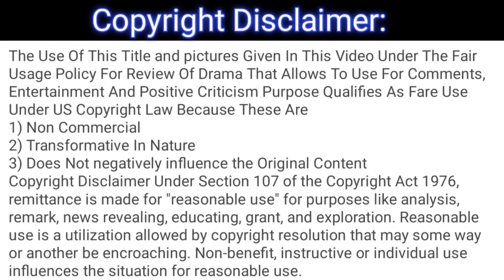Rah e Junoon - 2nd Last Ep 27 Full 5th Review - Rahe Junoon - Ep 27 5th Review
Rah e Junoon - Last Ep 27 Full 5th Review - Rahe Junoon - Ep 27 5th Review

This is not the original drama, it's only a review of the drama Rah e Junoon episode 27.

1) Non-Commercial
2) Transformative In Nature
3) Does Not negatively influence The Original Content